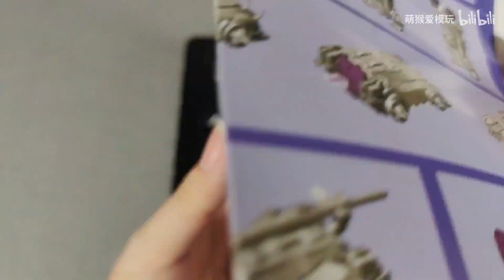IronFactory EX-53 Oni-varja Lockdown